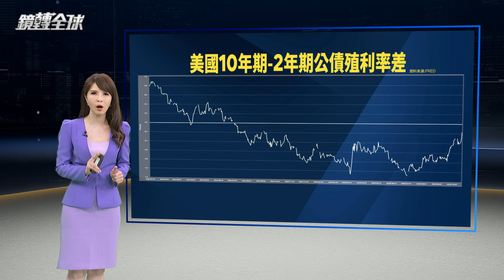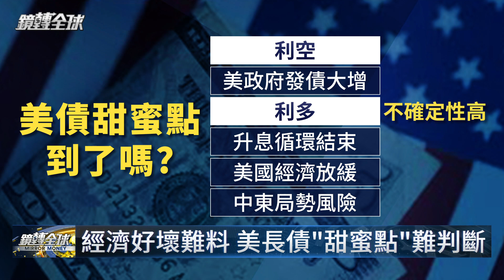Fed主席鮑爾暗示11月暫停升息 美債10年期殖利率仍升破5%創16年新高 大摩高喊甜蜜點到了 但Fed不升息恐怕和鮑爾演講一樣有插曲｜鏡轉全球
Fed主席鮑爾暗示11月暫停升息，美債10年期殖利率仍升破5%創16年新高，摩根士丹利高喊債市甜蜜點到了，但Fed恐怕不會就此罷手，不升息可能和鮑爾昨演講一樣出現插曲。Fed